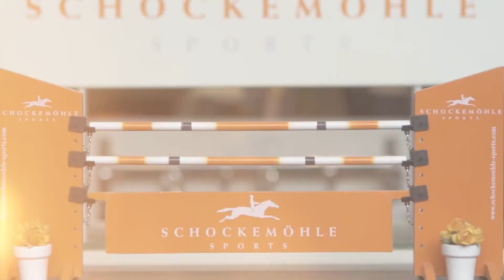Image Video Schockemöhle Sports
Passion, Innovation and Vision: Discover the Schockemoehle Sports world!

Passion, Innovation und Vision: Entdecke die Schockemöhle Sports Welt!